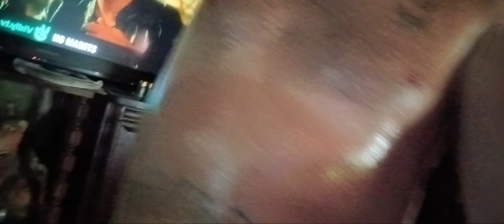Best life ever everyday loving MehwishHayat search all my life for unconditional love 8-9-24